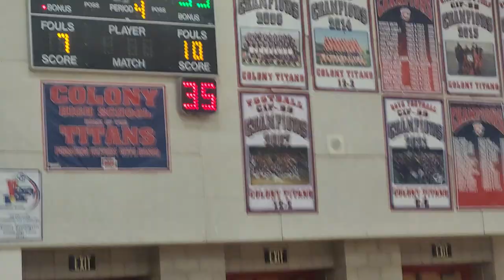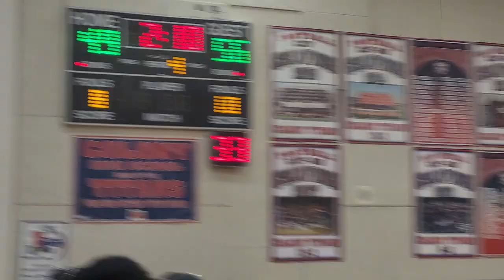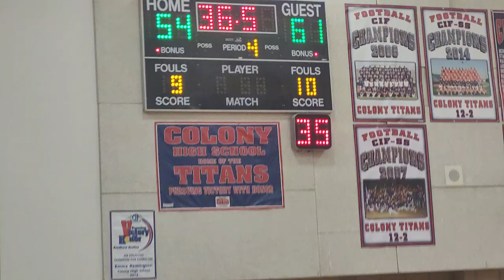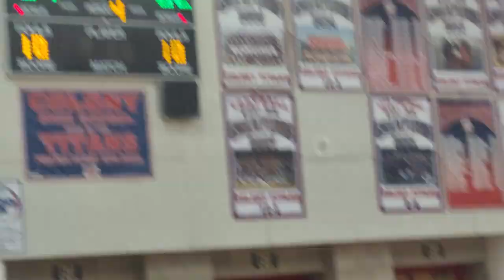Last 4+ minutes of GHS-Colony game